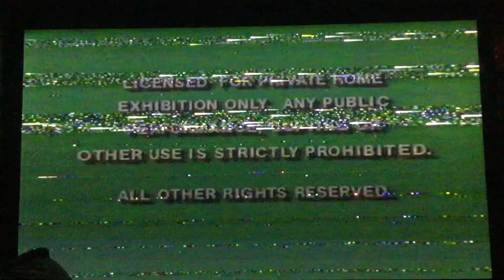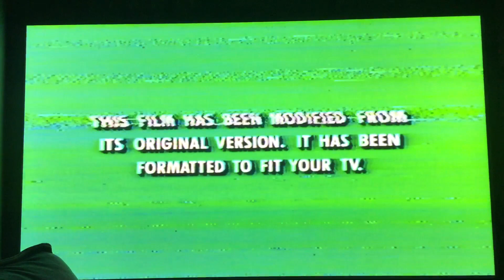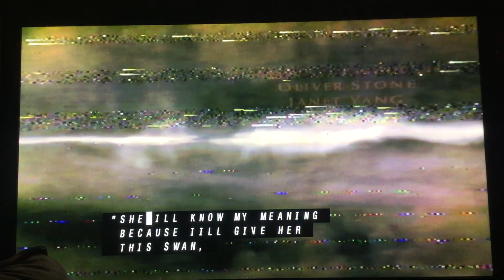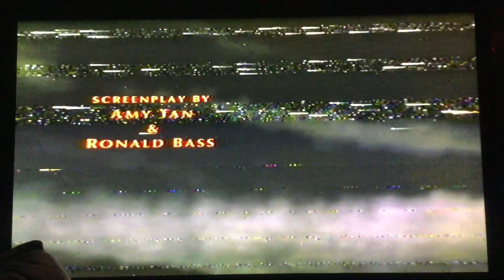Opening to The Joy Luck Club 1994 VHS